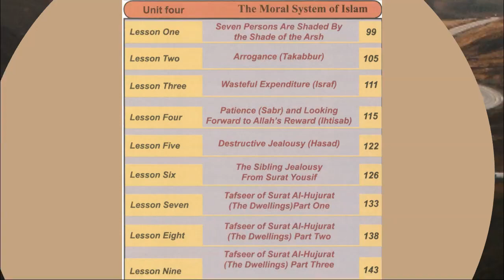Moral System of Islam - Grade 8 - By Ms. Razan Al-Nimer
Title:  Moral System of Islam

Grade: 8

Date:  September 3rd – October

Description: Video introduces the unit, helps the students to know the main lessons in the unit.